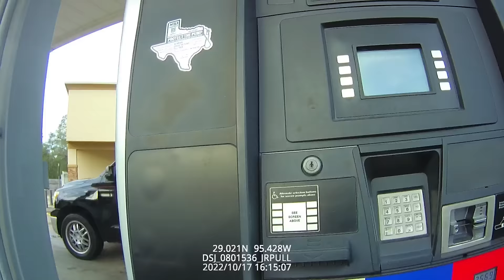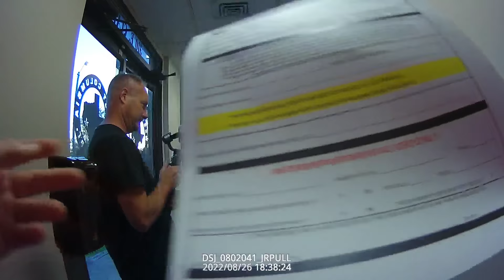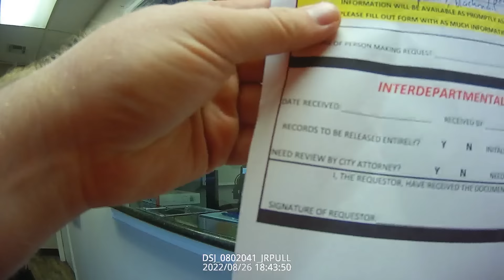Should I go to PRISON for this? Cop Watch Truth Revealed | Vlog #6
Is this why cop watchers agitate the police?

What good is the First Amendment if free speech is not exercised to the fullest? Investigative journalism uncovers the important truth government doesn't want you to know. With that transparency, we can hold government officials accountable to the law and demand they benevolently serve the public rather than only themselves. Please consider sending a tip of $5, $20, or more to help support reports like this one.

🪙 Bitcoin (BTC Only): bc1qyemg68hrn2ptly42esp02fas0surev6xu0qedu